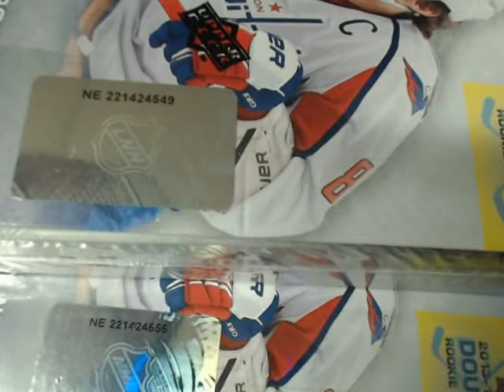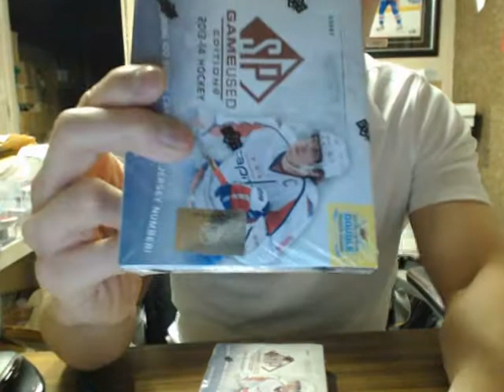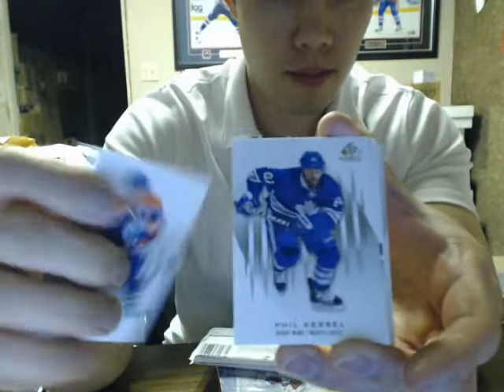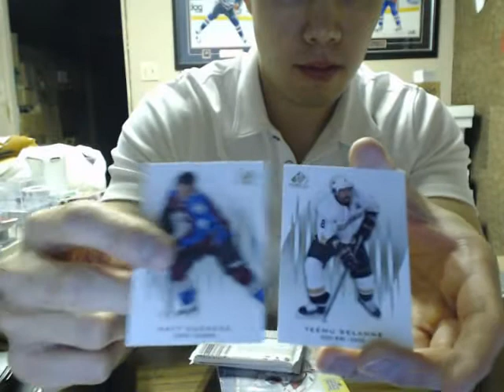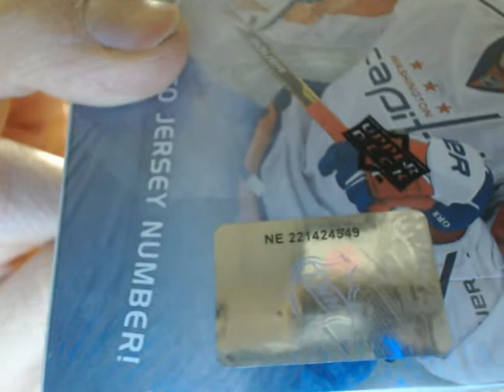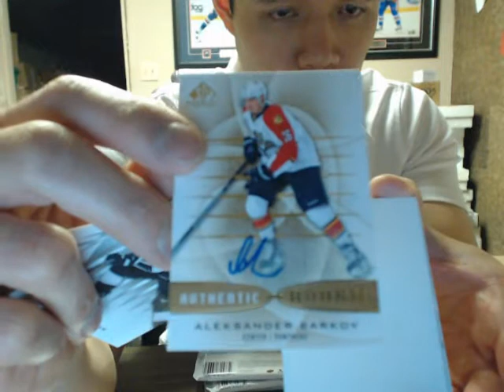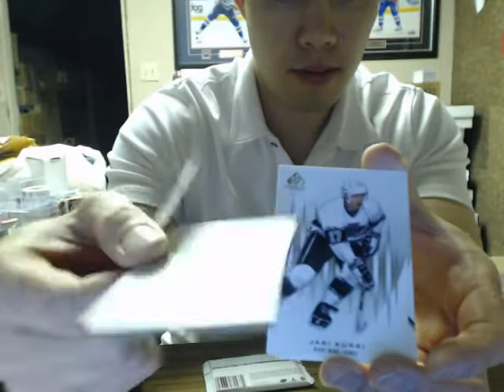Double Box Break #368: 13-14 SP GAME USED SET NHL HOCKEY BOX